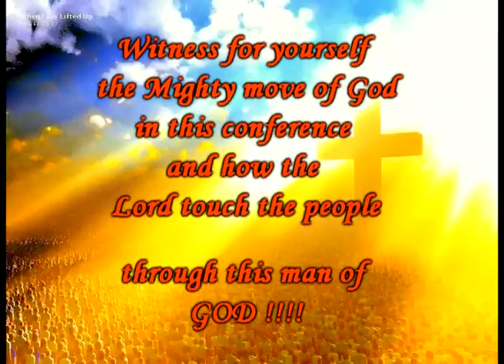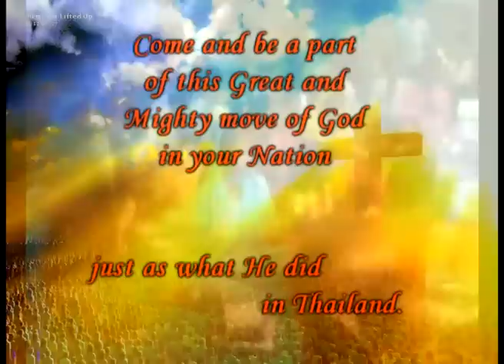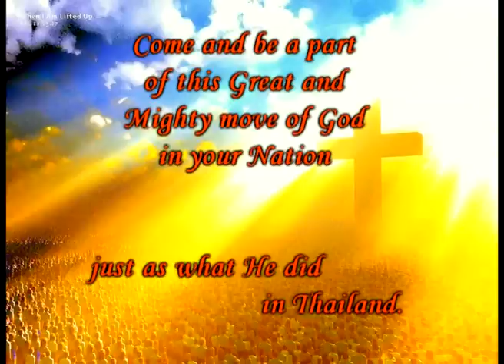WELCOME HOLY SPIRIT - OPEN HEAVEN FIRE CONFERENCE 2010 - ORISSA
OPEN HEAVEN FIRE CONFERENCE 2010
CHILKA, ORISSA, INDIA